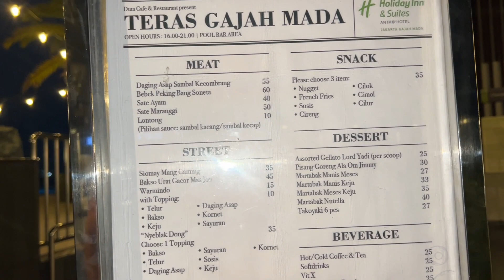Keindahan Jakarta Saat Tiada Matahari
Jakarta, Indonesian officially the Special Capital Region of Jakarta and formerly Batavia, is the capital and largest metropolis of Indonesia. Lying on the northwest coast of Java, the world's most populous island, Jakarta is the largest metropole in Southeast Asia, and serves as the diplomatic capital of ASEAN.

Jakarta, Indonesia's massive capital, sits on the northwest coast of the island of Java. A historic mix of cultures – Javanese, Malay, Chinese, Arab, Indian and European – has influenced its architecture, language and cuisine.